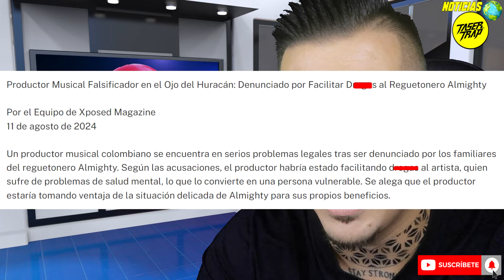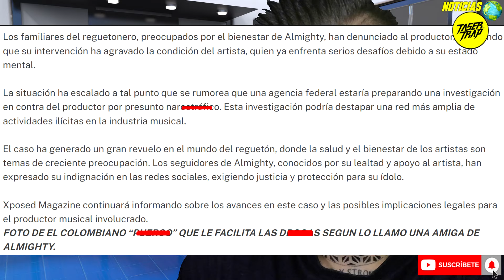FEDERALES INVESTIGAN A PROD DE ALMIGHTY POR N4RCOTRAFICO! FAMILIA DENUNCIA!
FEDERALES INVESTIGAN A PROD DE ALMIGHTY POR N4RCOTRAFICO! FAMILIA DENUNCIA! (Aparentemente segun otra fuente informativa)